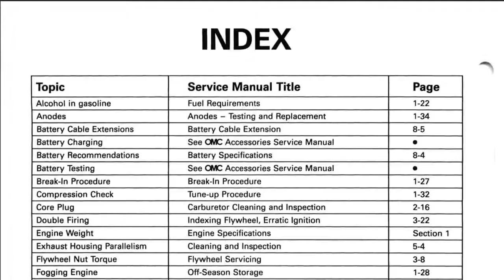1998 Johnson Evinrude "EC" 9.9 thru 30 HP 2-Cylinder outboard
Year 1998
 - 25HP: J25EEC, J25ELEC, J25BALEC, J25BAEC, E25REC, J25RLEC, 25RPLP, E25TEEC, E25EEC, J25JREC, E25TELEC, J25REC, J25TEEC, E25JREC, J25TELEC, E25BALEC, E25BAEC, E25RLEC, 25RPP, E25ELEC
 - 30HP: E30ELEC, J30BALEC, E30EEC, E30BAEC, J30EEC, J30BAEC, J30TEEC, E30TEEC, E30TELEC, E30BALEC, J30ELEC, J30TELEC
 - 10HP: 10RPLY, 10RPY
 - 9.9HP: J10ELEC, E10RELEC, E10ELEC, E10EEC, E10RLEC, E10SELEC, J10SELEC, J10RELEC, J10REC, E10REC, J10EEC, J10RLEC
 - 20HP: J20SELEC, J20SREC, E20SREC, E20SRLEC, E20SEEC, E20SELEC, J20SEEC, J20SRLEC
 - 15HP: E15BAEC, J15BAEC, E15REC, E15ELEC, E15RELEC, 15KCO, J15REC, J15ELEC, 15KCLO, E15EEC, J15RLEC, J15RELEC, 15RPC, E15RLEC, J15EEC, 15RPLC
P/N: 520204